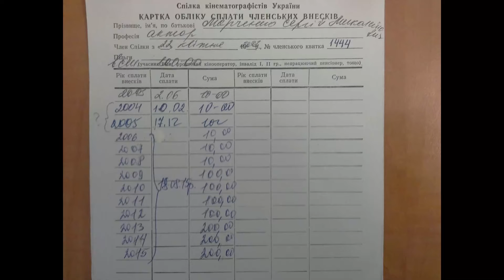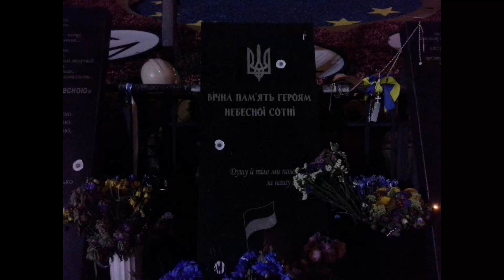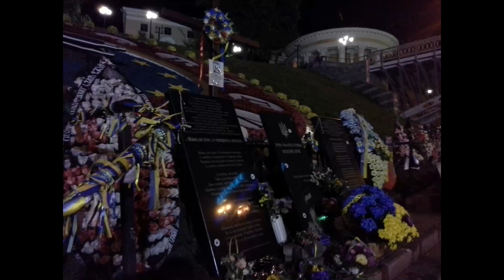Sergiy Marchenko_First trip to Kyiv since 2004_Meeting with family and friends_Kyiv 2015